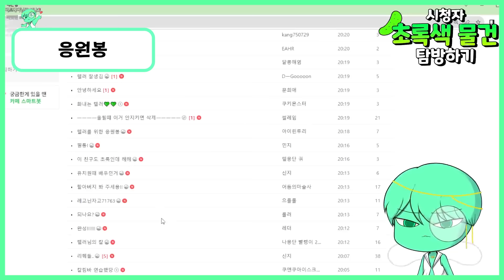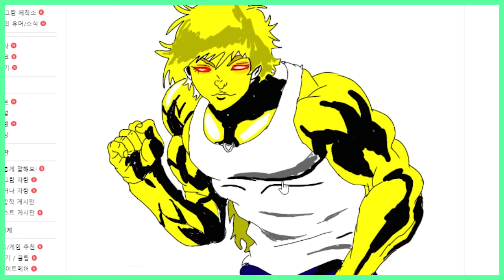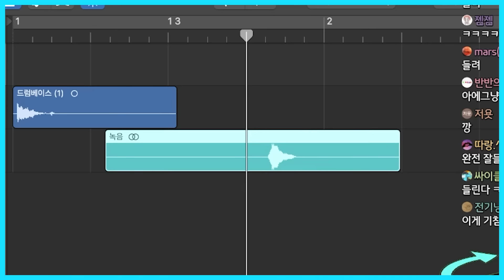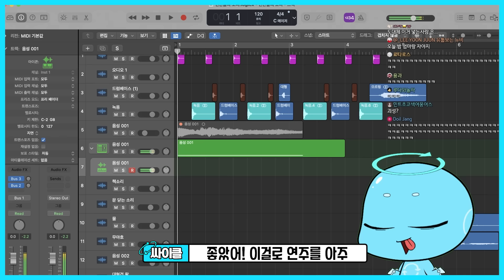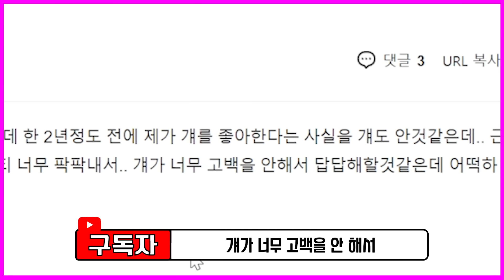??? : 뒤에 몽둥이는 내려놓고... [꿈의악마 핫클립]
썸네일 - 유레이
편집 - 영화